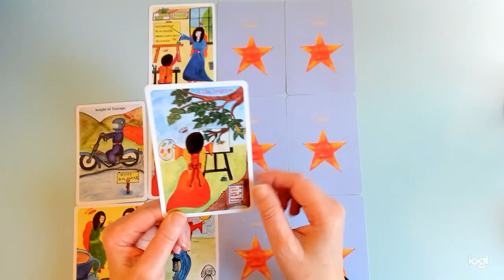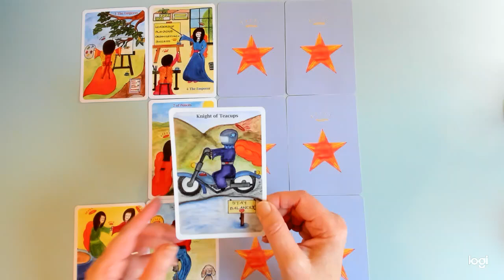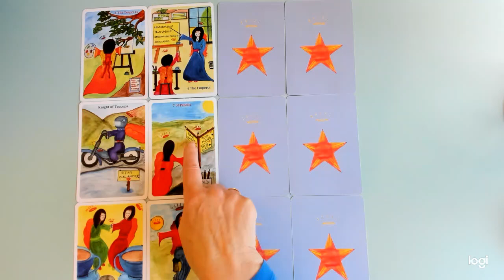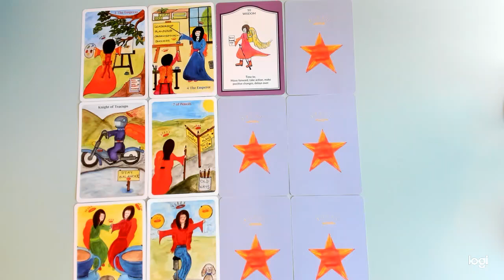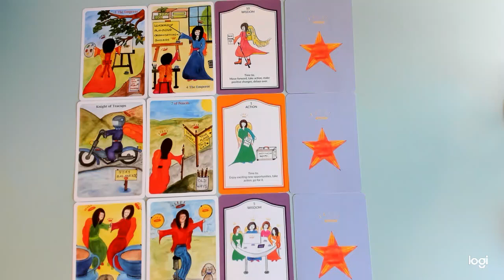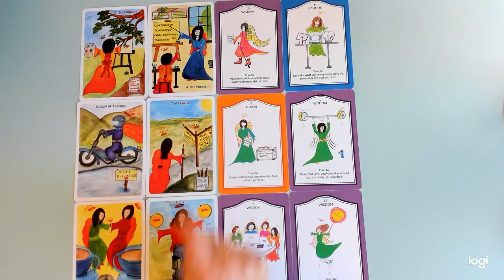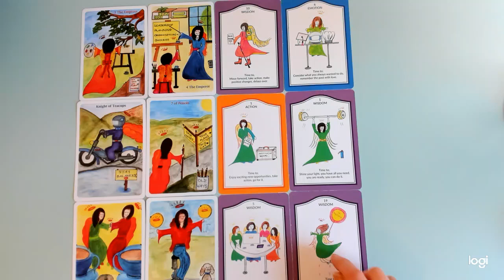PISCES * EXCITING PLANS FOR SUCCESS! 27th Oct - 2nd Nov.